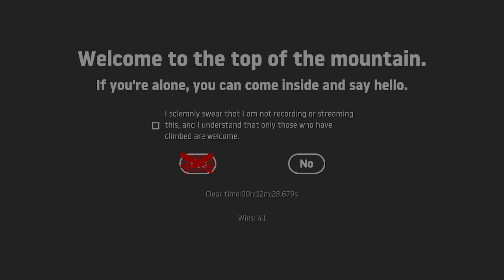Got over it, hat jump sucks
after the last video I went back into Peaks of Yore and continued to do Evergreen's End, The Twins and Hangman's Leap one-handed. And then I realised I forgot to record. MOTHERFUCKER GOD DAMNIT NOW I GOT TO REDO 2 HOURS OF PROGRESS

Oh well, so I took a break from PoY and played Getting Over It instead.
Not the worst run, but definitely not a good one. Hat jump is always hit or miss for me, I could first try it few times in a row, or I couldspend minutes on it. Failing orange once is average for me so there's that.